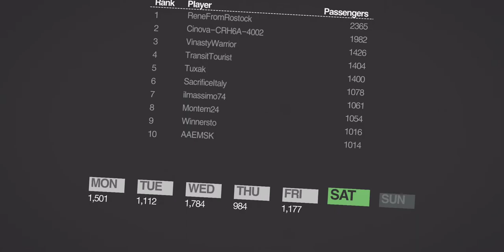[X Lousy Score] Mini Metro Daily - London 1960 - Normal 15.02.2020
[X Lousy Score] Mini Metro Daily - London 1960 - Normal gameplay